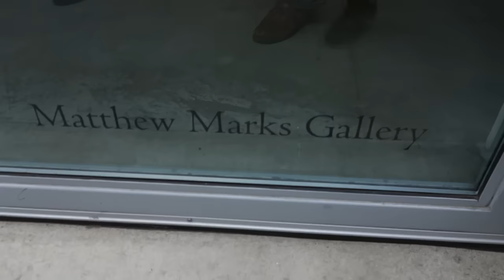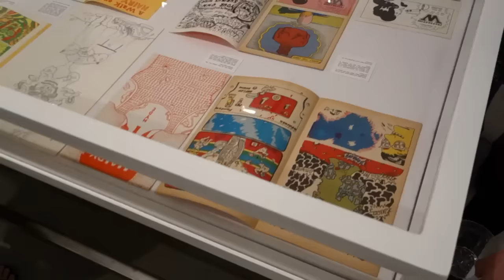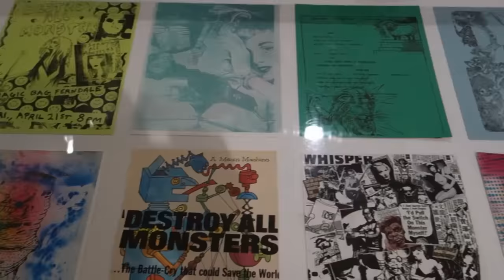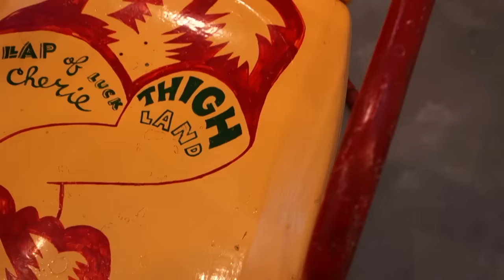What Nerve! Alternative Figures in American Art 1960 to Present at MATTHEW MARKS GALLERY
James Kalm, despite the summer doldrums, is jazzed to visit this exhibition and bring viewers along for a peek.  "What Nerve!  Alternative Figures in American Art 1960 to Present" is a scaled down version of a show presented at RISD Museum in fall 2014 and brings the public examples of works  from four "alternative" artists' groups.  Featured are: Hairy Who, this Chicago group showed together from 1967-69 and is present with many of their books and magazines.  Its members are: Jim Falconer, Art Green, Gladys Nilsson, Jim Nutt, Suellen Rocca, and Karl Wirsum.  California Funk manifests around the Bay Area and included Jeremy Anderson, Robert Arneson, Joan Brown, Roy De Forest, Robert Hudson, Ken Price, Peter Saul, and Peter Voulkos.  In Ann Arbor in the mid 1970s  Destroy All Monsters was formed with: Mike Kelley, Cary Loren, Niagara, and Jim Shaw.  Forcefield members Mat Brinkman, Jim Drain, Leif Goldberg, and Ara Peterson, were active in Providence from 1996 to 2003, created fictional personas complete with pseudonyms and elaborate garments.
A musical introduction is provided by Ziah, and was recorded live at Union Square.